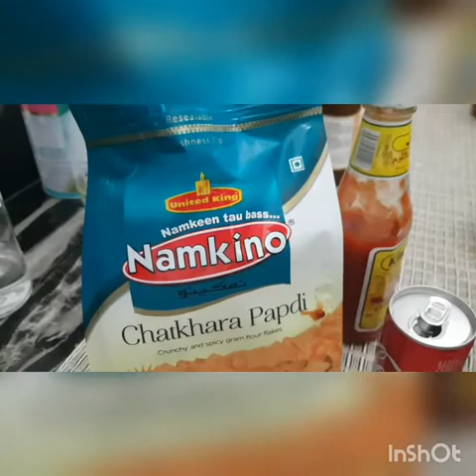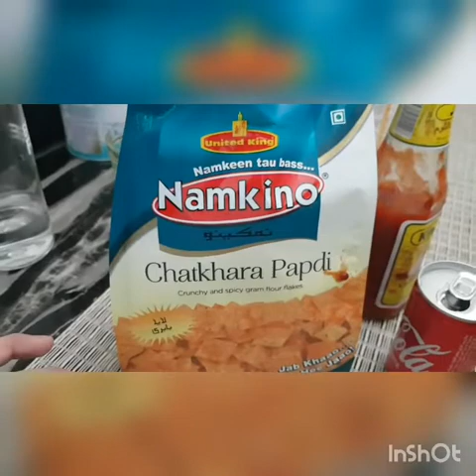Aik aur din sanitization k sath|Ahmed's cooking channel